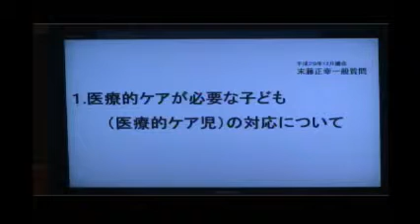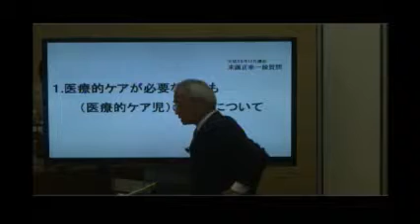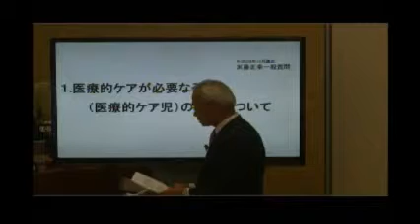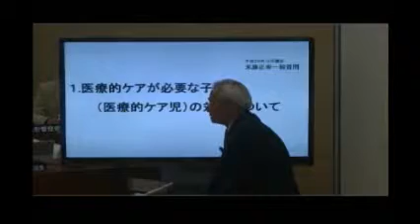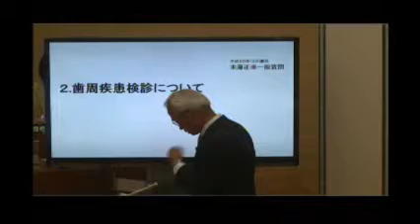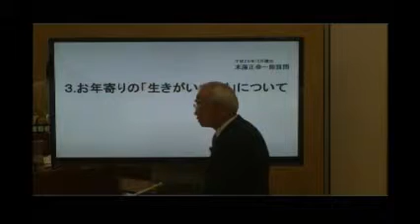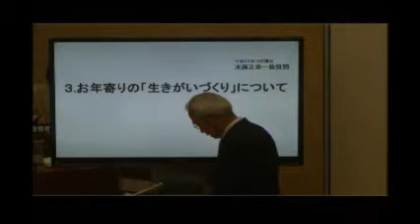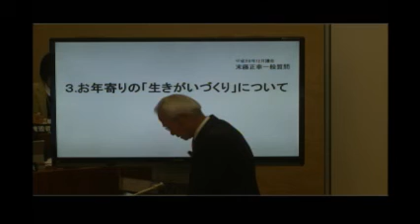武雄市議会H29 12 14一般質問 末藤正幸